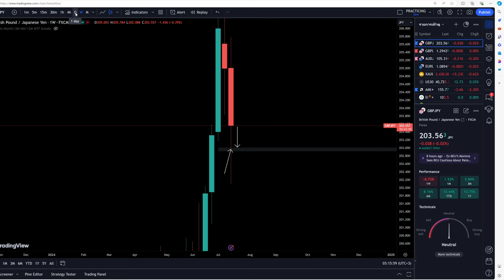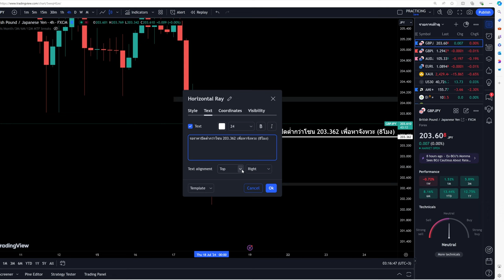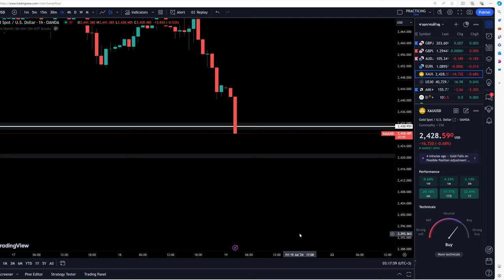19 ก.ค. 67 เทรดทองยังไงดีช่วงเช้า